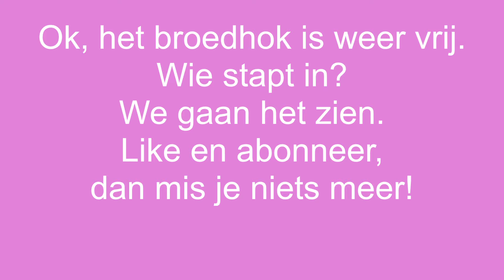Eindelijk ganzen kuikens, of wordt het een mislukking?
Eindelijk lijkt het erop dat het ganzenmeisje op de eieren blijft zitten. Komen er dan toch